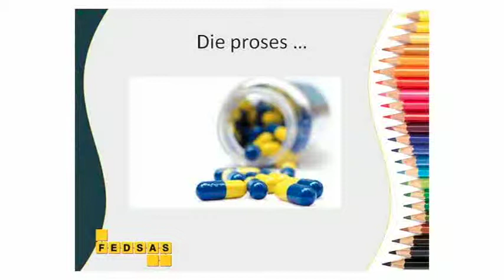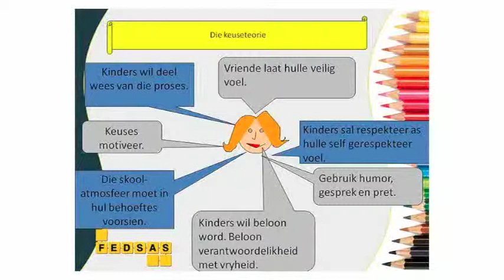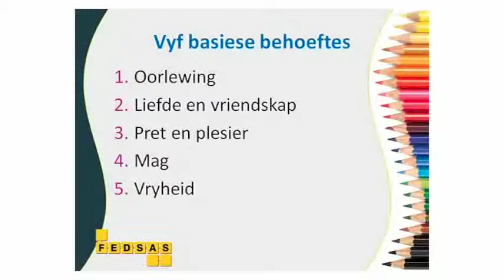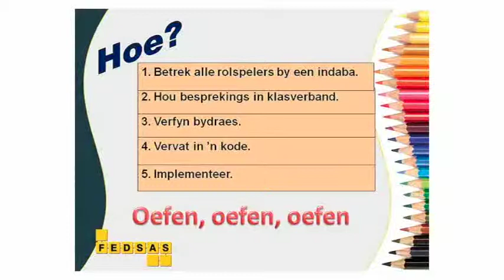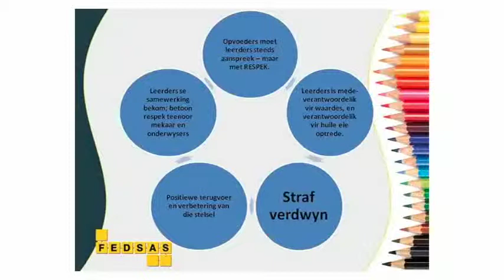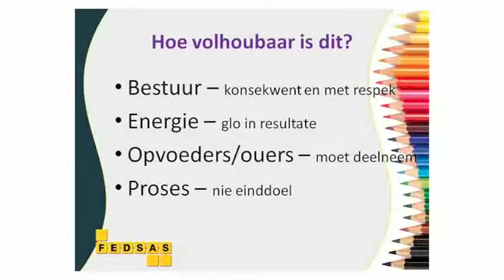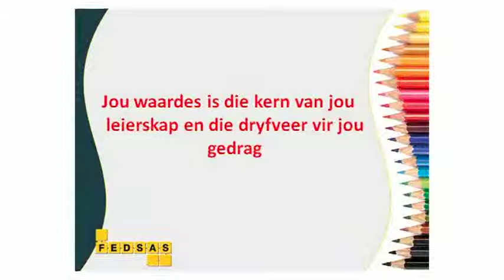3. Hoe beweeg ek prakties van 'n reëlgedrewe na 'n waardegedrewe skool? Jaco Deacon